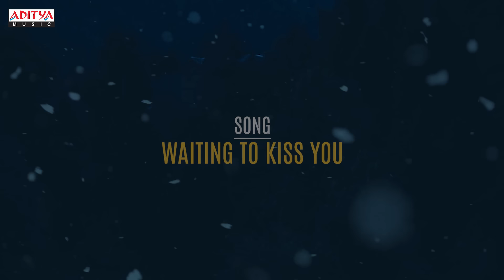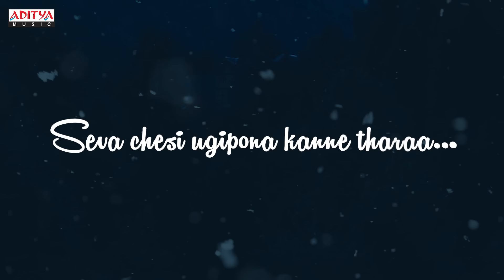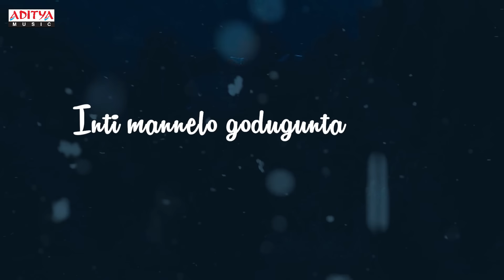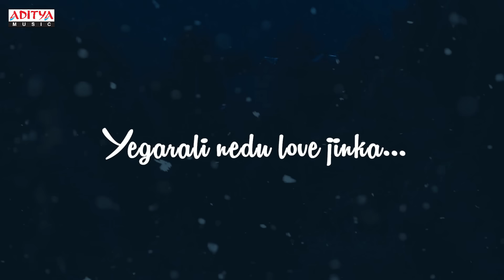Waiting To Kiss You Lyrical | Preyasi Raave Songs | Srikanth, Raasi | M.M. Srilekha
Watch and Enjoy WaitingToKissYou Lyrical From PreyasiRaave Telugu Movie. Starring Srikanth, Raasi, Produced by D. Ramanaidu, Music Composed by M.M. Srilekha and Directed by Chandra Mahesh. Under the banner of Suresh Productions.

Song : Waiting To Kiss You
Movie : Preyasi Raave
Banner : Suresh Productions
Producer : D. Ramanaidu
Director : Chandra Mahesh
Lyrics : Chandrabose
Singers : S.P. Balasubrahmanyam, Sujatha Mohan
Cast: Srikanth, Raasi, Babloo Prithiveeraj & Sanghavi
Music Label : Aditya Music.